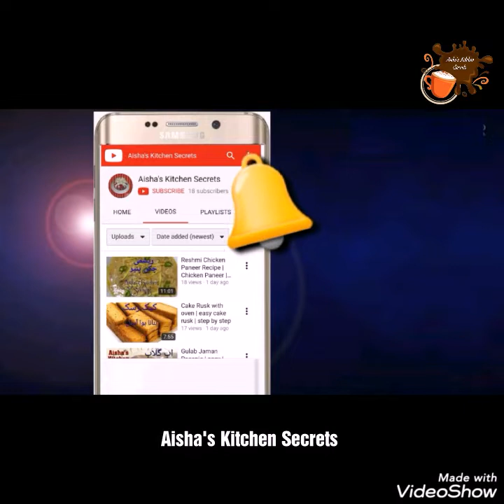Mango Smoothie recipe by Aisha | Melon Smoothie | Healthy Breakfast Smoothie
Kitchen Secrets of Expert Aisha

ingredients